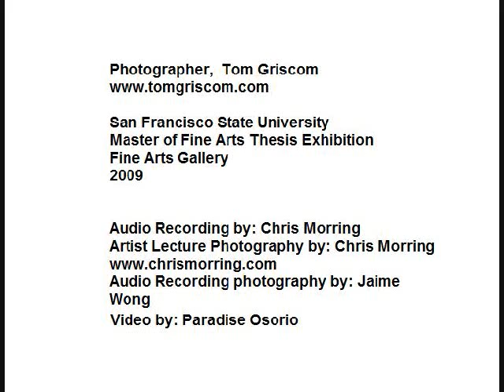Photographer, Tom Griscom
Master of Fine Arts Thesis Exhibition
Fine Arts Gallery
2009

Audio recording and Artist Lecture Photography by: Chris Morring
Audio Recording Photography by: Jaime Wong
Video by: Paradise Osorio